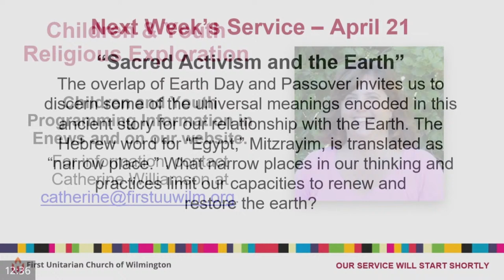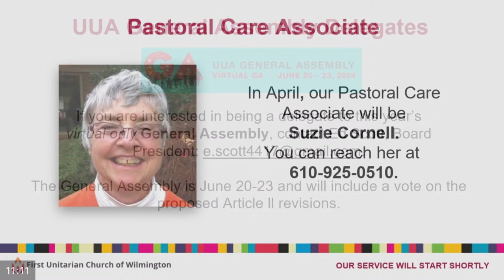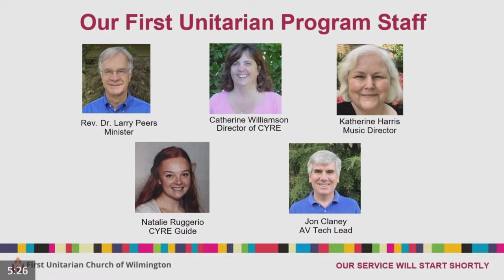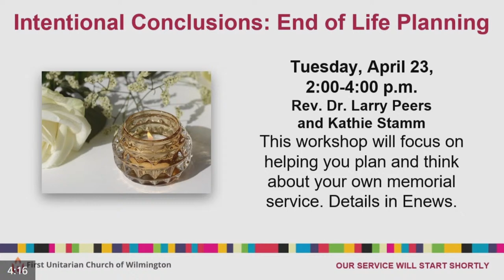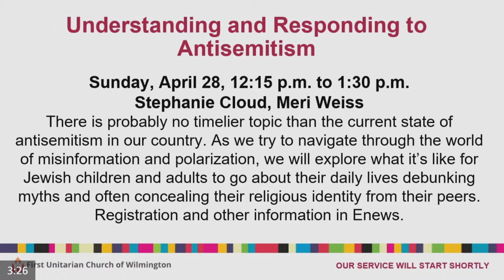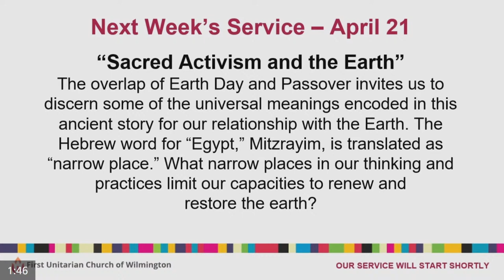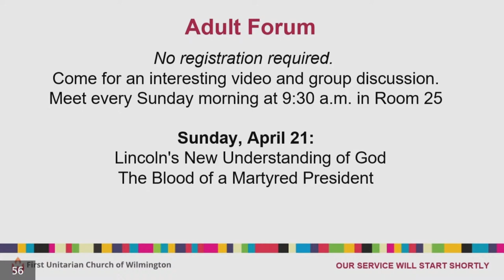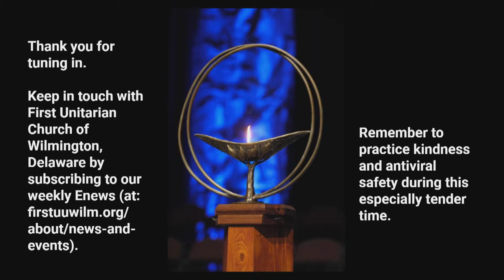Sunday, April 14, 2024 – 10:30 a.m. – “The Call to One Anothering” – Rev. Dr. Larry Peers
Our culture increasingly focuses on the individual, which one sociologist years ago called “Bowling Alone.” At the same time, in 2023, the U.S. Surgeon General issued a report on “The Epidemic of Loneliness.” How might we, as a religious community, be part of healing through meaningful social connection and community? How might our spirituality be more than what we do alone?

Worship Associate: James Moser.